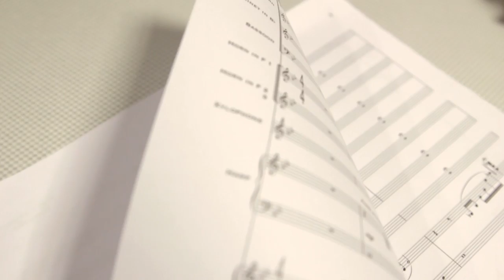MARIO PACCHIOLI - REMAS Trailer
- Poesias romontschas per cant ed orchester sinfonic
- Rätoromanische Gedichte für Gesang und Sinfonieorchester
- Poèmes romanches pour chant et orchestre symphonique

Kompositionen, Arrangements, Gesang: Mario Pacchioli
Orchestrationen: Nicolas Charron, Paris
Sinfonieorchester: PSE Prague Symphonic Ensemble
Leitung: Jérôme Kuhn, Friburg
Aufnahmen:
Smecky Music Studios, Prag
Studio de Meudon, Paris
Blue Keys Studio, Morges

Mix und Mastering:
Studio PercepSound, Les Epesses
Tonstudio K, Köln